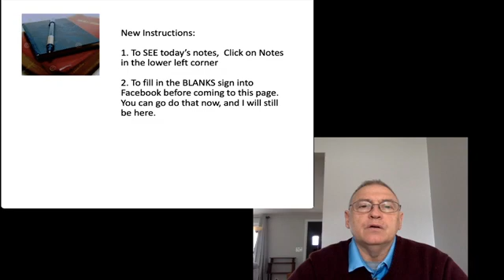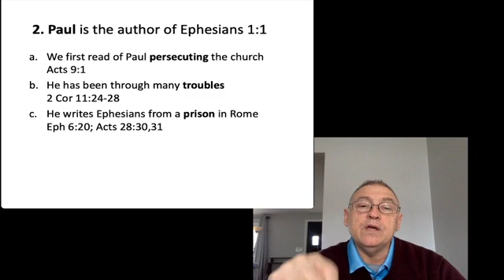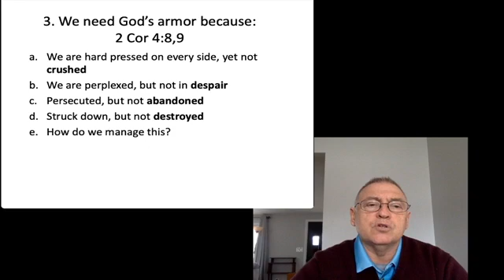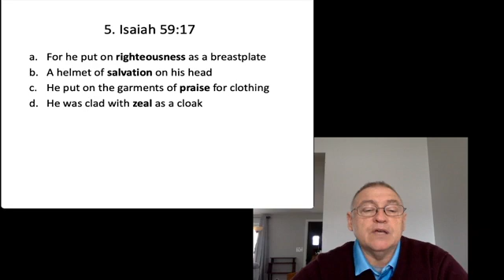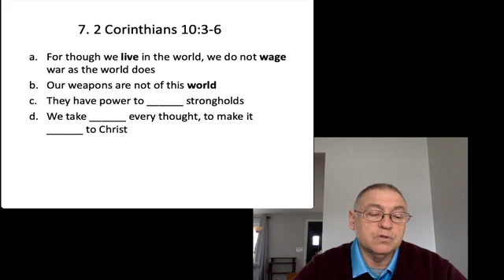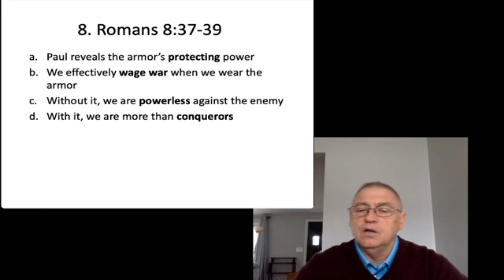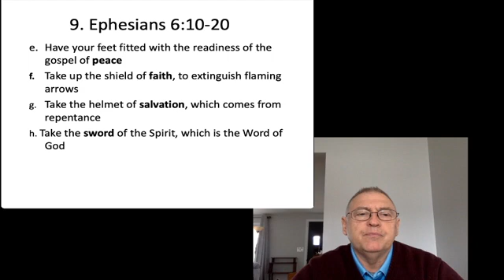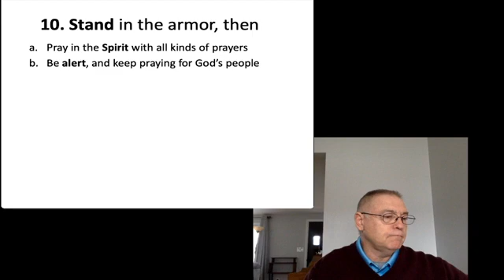January 13 Lesson 1 The Armor of God